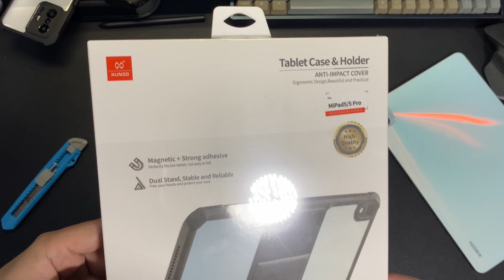Xundd Beetle Series ốp lưng kèm giá đỡ cho Xiaomi Pad 5 - Mi Pad 5 Pro